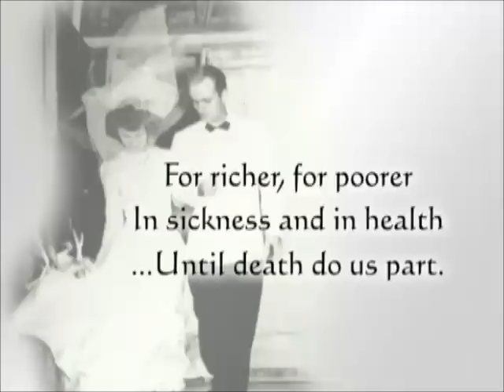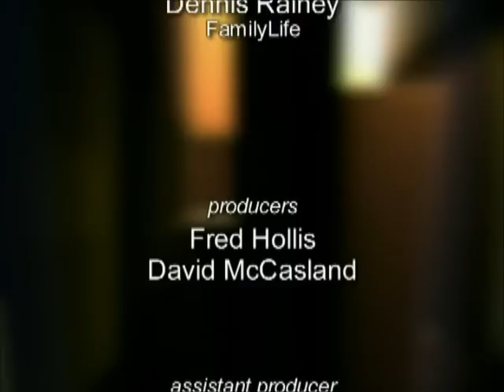Dr Mcquilkan Movie Part Two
This is the moving love story of Dr. McQuilkin and his wife, Muriel. I know if you watch this you will be blessed as were my sixth grade students.